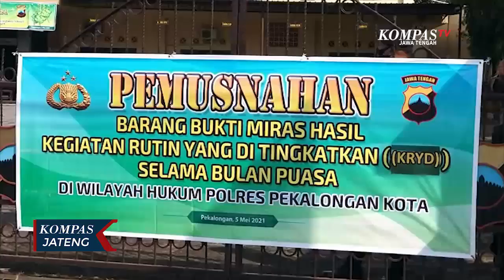Ribuan Botol Miras Berbagai Merk Dimusnahkan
PEKALONGAN, KOMPAS.TV - Polres Pekalongan Kota memusnahkan ribuan botol minuman keras atau miras berbagai merek, hasil Operasi Pekat Candi yang digelar sebulan terakhir. Pemusnahan dilakukan di depan Kantor Polres Pekalongan Kota.

Pemusnahan ribuan botol miras berbagai merek dilakukan dengan cara digilas menggunakan stoomwals. Pemusnahan botol miras ini sebagai bentuk keseriusan aparat penegak hukum untuk mengurangi tindak kriminilitas menjelang perayaan Hari Raya Idul Fitri.

Wali Kota Pekalongan, H.A. Afzan Arsland Djunaid mengatakan di bulan Ramadan menjelang perayaan Idul Fitri, kasus kriminalitas curanmor yang terjadi di Kota Pekalongan meningkat dari bulan sebelumnya. Masyarakat diminta untuk waspada dan berhati-hati dengan meningkatkan kasus curanmor.

Petugas kepolisian akan rutin menggelar razia miras dan penyakit masyarakat lainnya, untuk menekan angka kriminalitas di Kota Pekalongan sehingga masyatakat bisa merayakan Hari Raya Idul Fitri dengan aman dan nyaman.